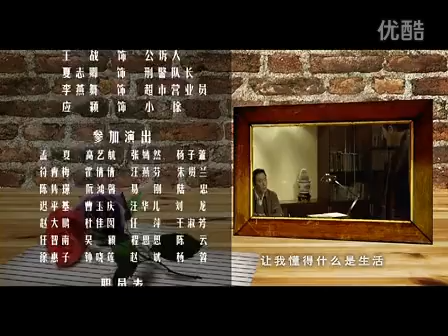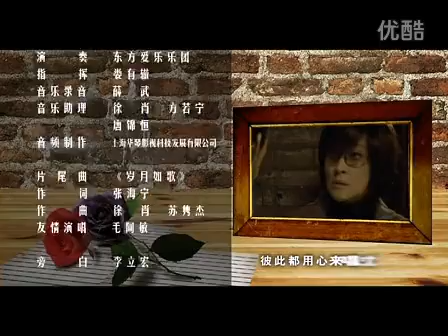红玫瑰黑玫瑰